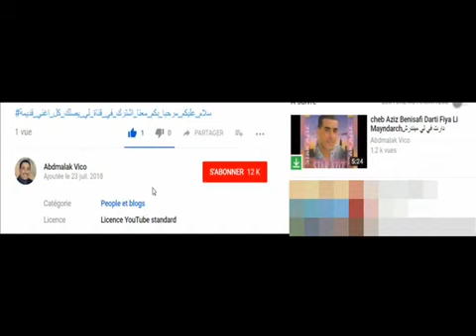cheba djenet akli fiha mix